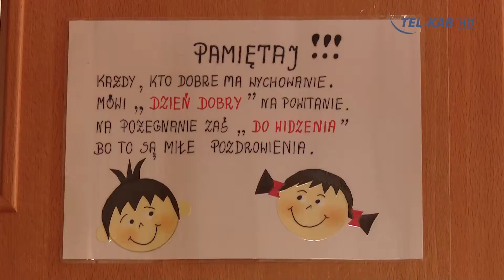Rekrutacja w pruszkowskich przedszkolach